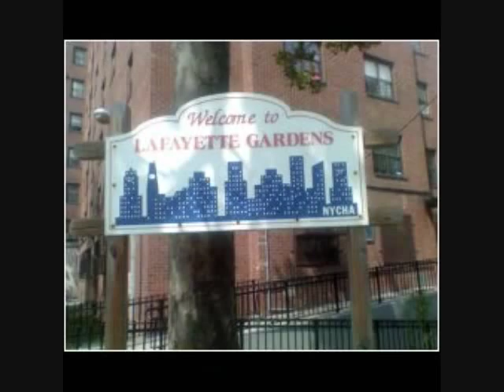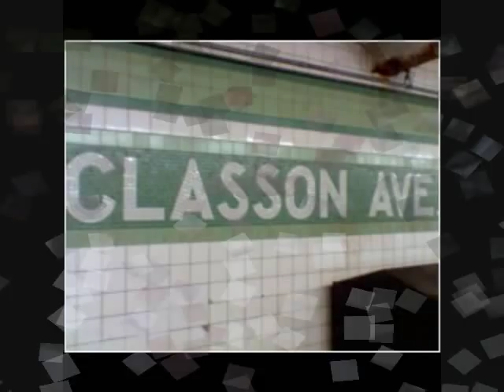"Lafayette Gardens" By Dean Cook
My Little Tribute To Lafayette Gardens... L.G.!! The Place Where I Grew Up... One Love.